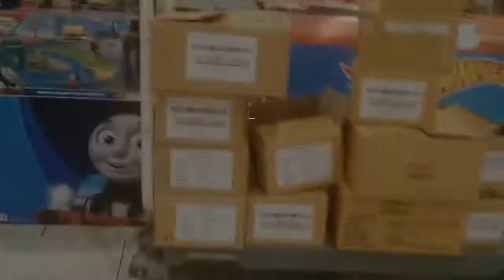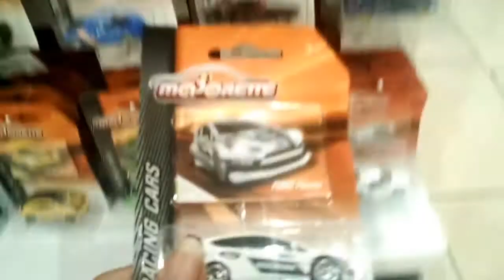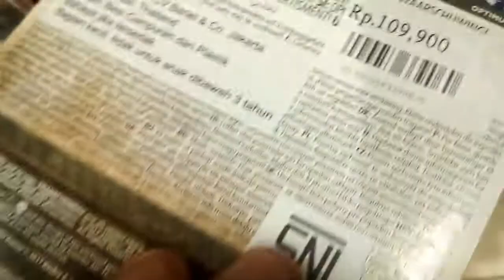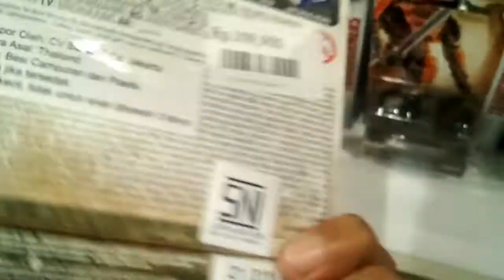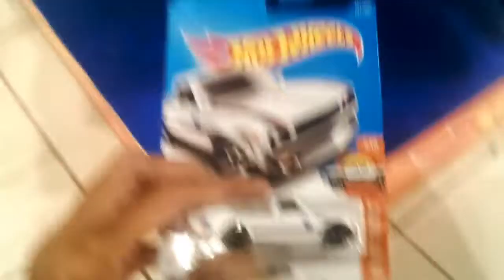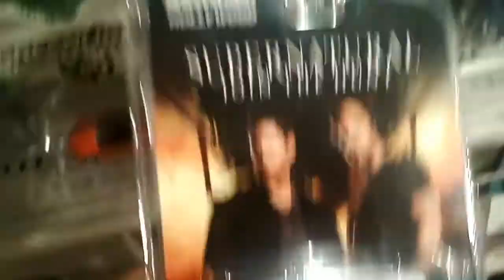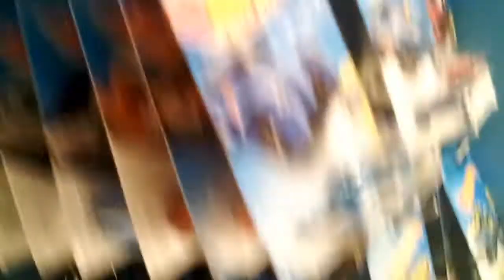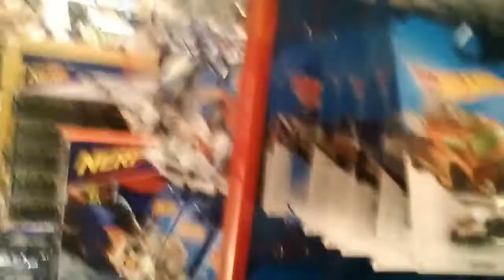HUNTING MAJORETTE , ADA RESTOCK DI AEON MALL BSD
Kali ini saya ga hunting Hotwheels tapi mau hunting majorette yang katanya lagi restock di Toy city

Kebetulan karena liat ada info restock Majorette di Facebook , dan terlihat Rubicon warna hijau yang mungkin ini salah satu yang rare, jadi iseng 2 ngecekin ke Toys City terdekat yaitu di Aeon BSD..

Ternyata emng lg restock,  kira2 ada apa aja?  Tonton videonya sampai tuntas

FOLLOW IG SAYA @ctzdiecaster

SALAM DIECASTER